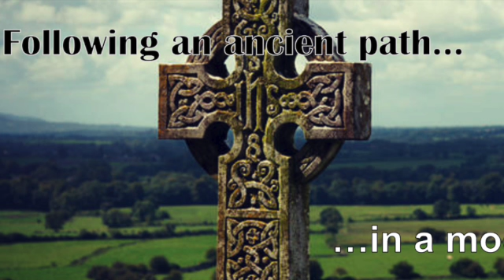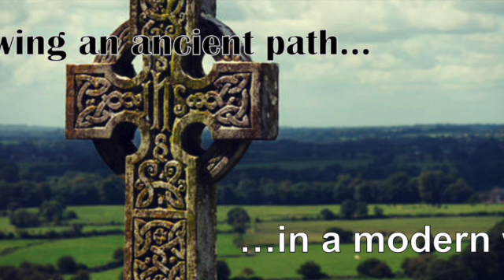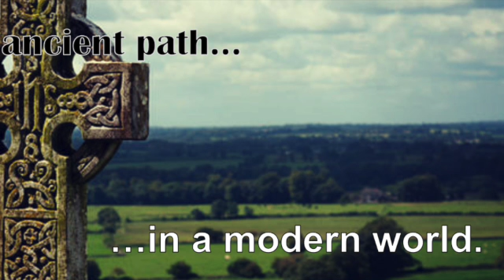Mystified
The Poor Brother